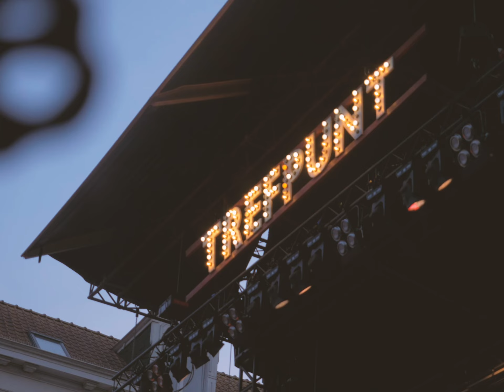Froze - LOES x Nosso, Indra, T loc, Van droogenbroeck, baba Seye, Aiko & Gloria Boateng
Tijdens de Gentse Feesten '22 deden we deze track voor het eerst, en het publiek ging toen helemaal Loes. Nu is deze ook van jullie! 'Loes' is een samenwerking met acht rappers uit Gent, het vervolg op de eerder uitgebrachte groepstrack 'Negen Tripple Nul'.

CREDITS

Concept: Fritz Tavernier
Vocals: Nosso, Indra, T loc, Van droogenbroeck, baba Seye, Aiko & Gloria Boateng
Beat: Trouble
Co-productie: VAN DROOGENBROECK
Mix: VAN DROOGENBROECK
Master: Tradd

Cameraman & color grading: Tom Gunst
Montage: Fritz Tavernier

VOLG FROZE

VOLG NOSSO

VOLG INDRA

VOLG T LOC

VOLG VAN DROOGENBROECK

VOLG BABA

VOLG AIKO

VOLG GLORIA BOATENG